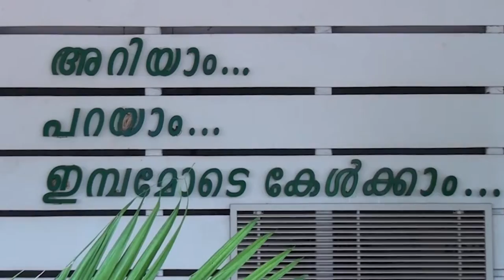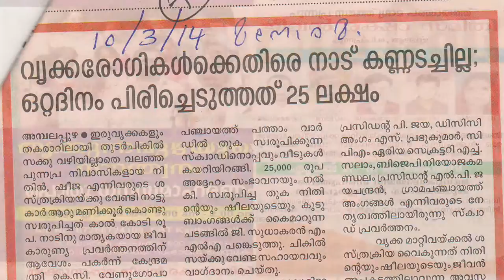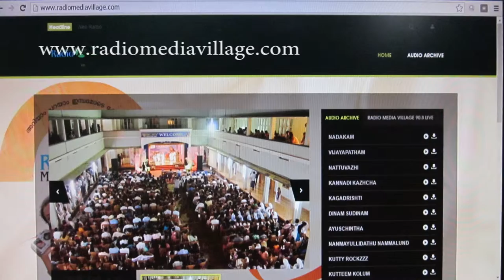Radio Media Village Documentary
Radio Media Village is the First FM Community Radio Service in Kottayam District in Kerala State - Licenced to St.Joseph College of Communication.